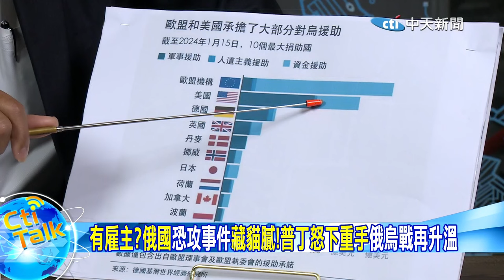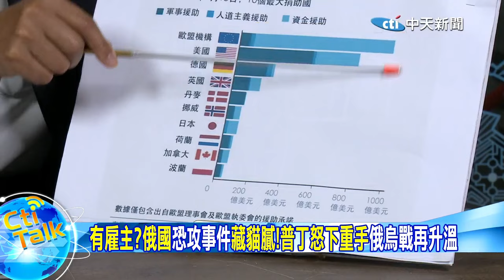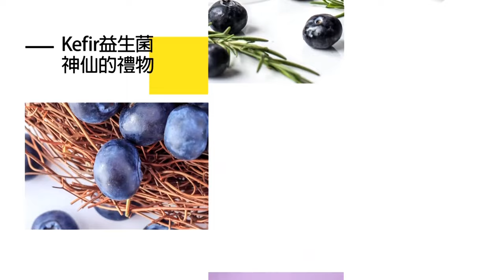【Cti Talk｜張延廷】有雇主?俄國"恐攻事件"藏貓膩!普丁怒下重手"俄烏戰再升溫"